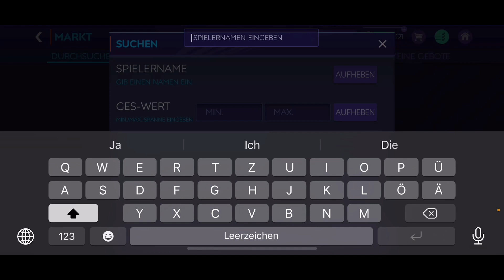"99er Josh Sargent abgeholt!😱🔥" FIFA Mobile 21 [Deutsch] [German]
Herzlich Willkommen auf meinem Kanal :D

Hier kommen regelmäßig FIFA Mobile Videos und Streams!
Ich wünsche dir viel Spaß beim Video :D